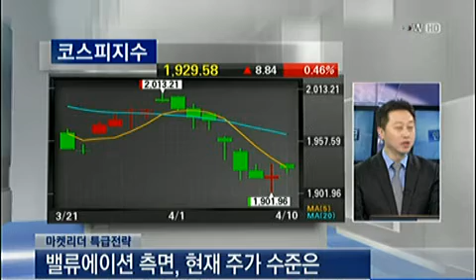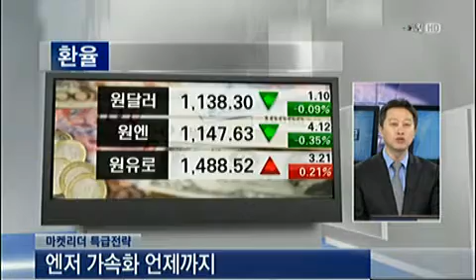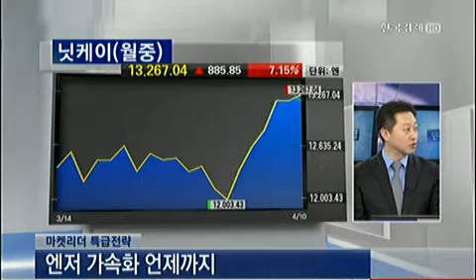마켓리더 특급전략_2013년 4월 10일 방송